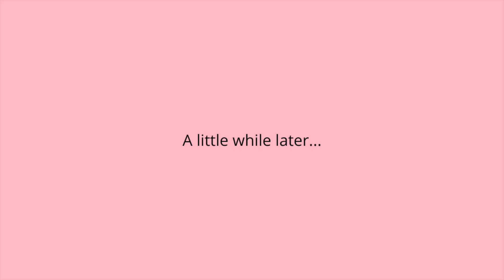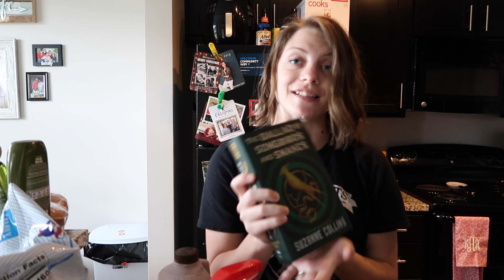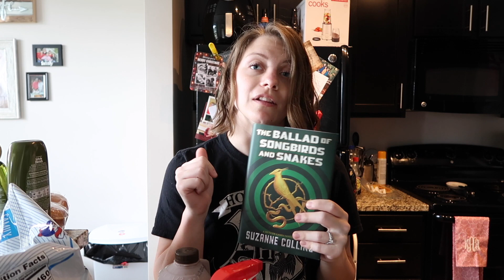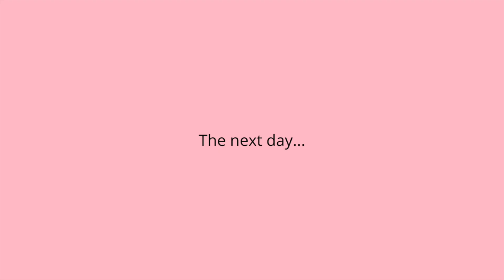MINI GROCERY HAUL and Other Errands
Today is an adulting day. I had a lot to get done, but it was good to get out of the house. Here is a mini grocery haul and you can come along with me during my day of adulting.

Blue Light Glasses
Hunger Games Book

Sit Down Video Camera
Ring Light